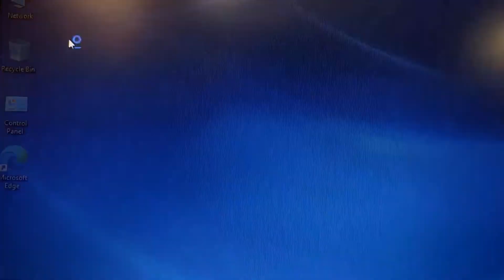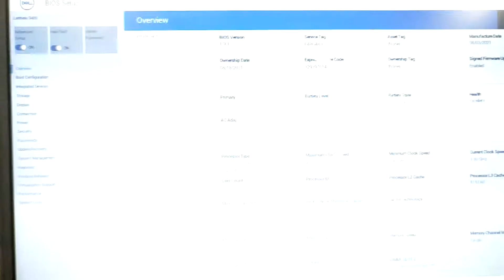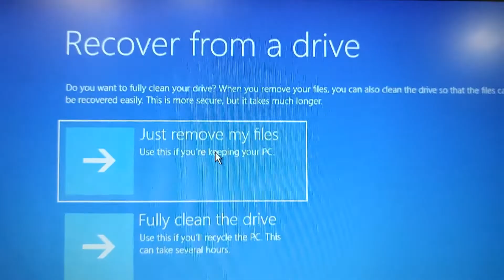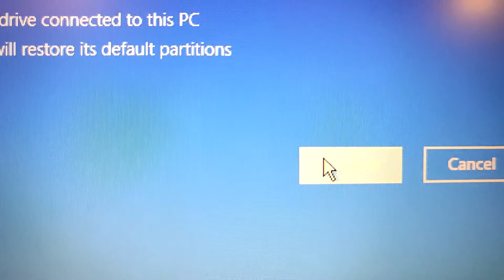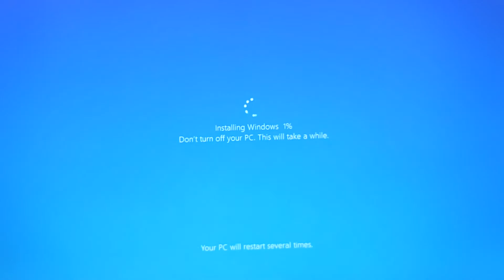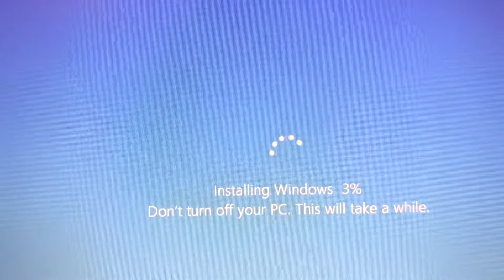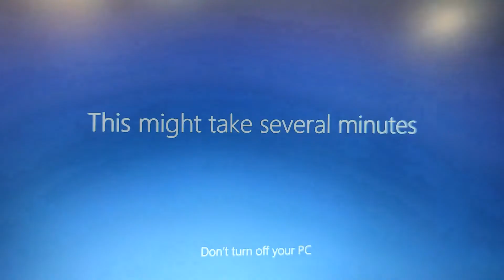How to reinstall windows10 from the USB recovery drive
It’s always recommended to create a recovery drive as soon as you install windows 10 on your computer. If you're computer becomes infected, you can use this recovery drive and boot your system from that drive and access the advanced startup options to recover your system and reinstall Windows 10.
A recovery drive can help you troubleshoot and fix problems with your PC, even if it won’t start.
In this video I'm going to show you the steps to recover windows using a recovery USB drive.
A bootable Windows 10 USB drive is extremely useful. You can use this for install a fresh version of Windows 10 in your system.
Don’t forget to back up your data before doing this
I hope this video will be useful for you.
This tutorial will apply for computers, laptops, desktops, and tablets running the Windows 10 operating system.

Many common issues could cause a problem regularly with your computer. My channel publishes videos that focus on such issues and fix them with a few simple steps so that you can learn to recognize a problem and solve it yourself.
Regularly facing problems:
How to solve, How to fix, Computer problem solutions, How do I fix, How to diagnose windows problems and fix them, Software issues, cool tech, why is my computer so slow, how to speed up computer, how to speed up my computer, how to change the computer name, how to check computer specs, how to clean your computer, how to format the computer, how to clean computer, how to a backup computer, How to create a system restore point, How to determine if your windows are Retail, OEM & volume, Auto Shut own in Windows 10, create a Partition in Windows10, windows Disk Cleanup, windows update, GOD MODE in Windows 10.